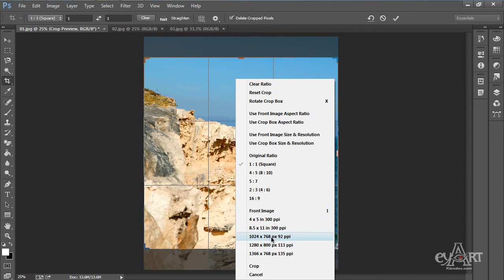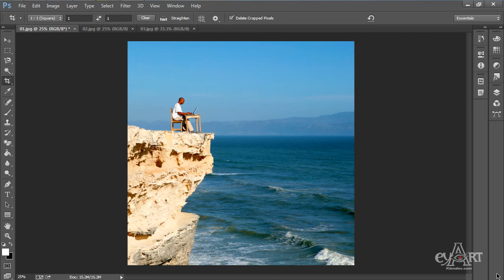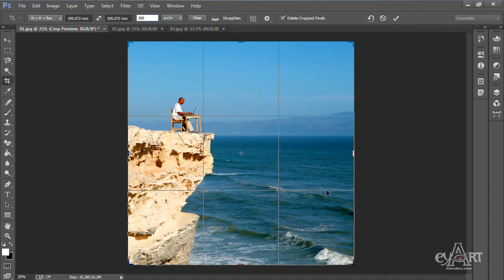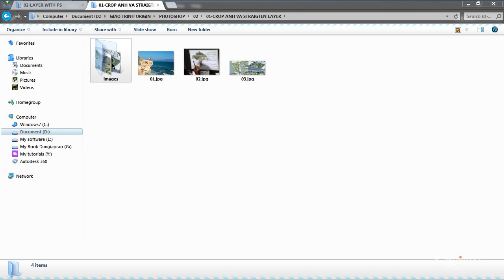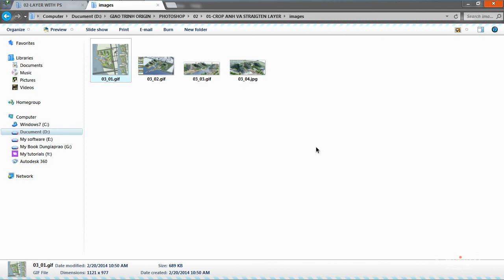0201Crop anh va save for wed